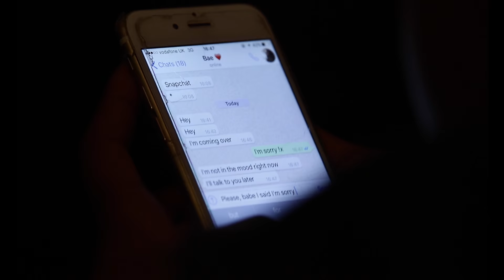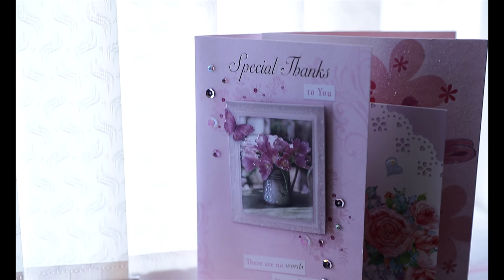HELLO (Valentine's Day Cover) by Slick Photography UK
This is a Mini video showing that, regardless of what we've done, we need to learn how to apologise and also forgive'n'LetGO. These are helpful tools for any relationship, be it friendship, dating, courting or marriage. Valentine's Day is a day to show extreme love a bit more differently than you'll do on a normal day for a particular person (BAE) or a friend or group of friends.

MUSIC: HELLO COVER BY OMAWUMI
FEMALE MODEL | @TINONOTTINA
MALE MODEL | @CHOKOTE_
MAKEUP ARTIST | Beautifully Made (@BM.MUA)

VIDEO WAS DIRECTED, PRODUCED AND EDITED BY SLICK PHOTOGRAPHY UK